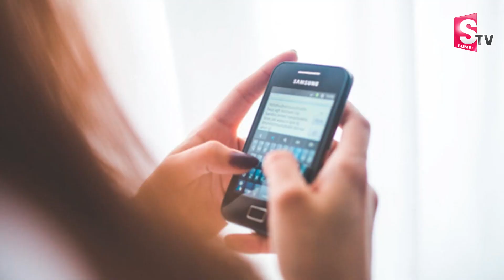భార్య అందంగా ఉందని || Latest News || Latest Updates || SumanTVLatest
SumanTV Latest is one of our Prestigious Channel where you get complete knowledge and unrevealed knowledge about many things, we share knowledge and Information continuously so get Subscribed to Our Channel.